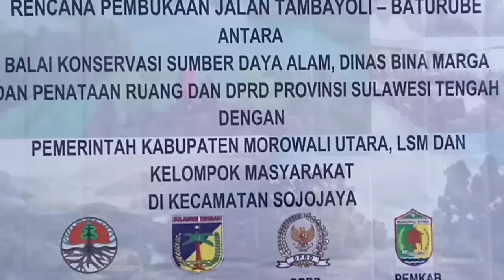Pertemuan Multi Pihak di Kecamatan Soyo Jaya - BKSDA Sulawesi Tengah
Pertemuan multi pihak antara BKSDA Sulawesi Tengah bersama Dinas Bina Marga dan PUPR, DPRD Propinsi Sulawesi Tengah, Camat Soyo Jaya, serta seluruh kepala desa di kecamatan soyo jaya, tokoh-tokoh adat dan LSM untuk membahas dan membuat kesepakatan bersama tentang rencana pembukaan ruas jalan raya yang melintas di Cagar Alam Morowali.